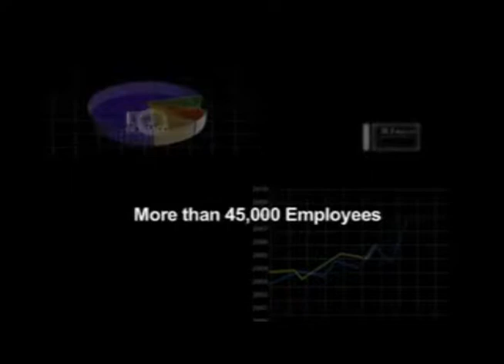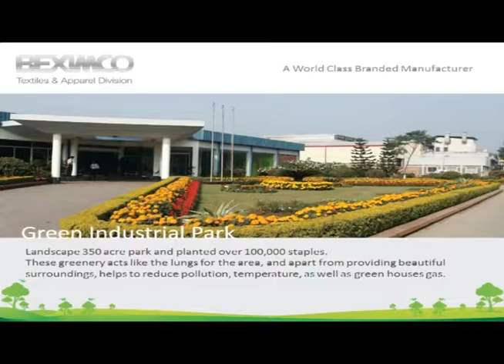BEXIMCO is the largest private sector group in Bangladesh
Today the BEXIMCO Group ("BEXIMCO" or the "Group") is the largest private sector group in Bangladesh. BEXIMCO was founded in the 1970's by two brothers – Ahmed Sohail Fasihur Rahman and Salman Fazlur Rahman. Since the early days, the Group has evolved from being primarily a commodities trading company to a leading, diversified group with a presence in industry sectors that account for nearly 75% of Bangladesh's GDP. BEXIMCO's corporate mission is "Taking Bangladesh to the world".

As BEXIMCO has grown over the years, the flagship platform now has operations and investments across a wide range of industries including textiles, pharmaceuticals, PPE, ceramics, real estate development, construction, trading, marine food, information and communication technologies, media, DTH, financial services, and energy. The Group sells its products and services in the domestic Bangladesh market as well as international markets. BEXIMCO is the largest employer in the private sector in Bangladesh and employs over 70,000 people worldwide.

The BEXIMCO name has now become one of the most recognizable brand names in Bangladesh. It is synonymous with innovation, trust and quality. The Group consists of four publicly traded and seventeen privately held companies. The publicly traded companies are Bangladesh Export Import Company Limited, Beximco Pharmaceuticals Limited, Shinepukur Ceramics Limited and Beximco Synthetics Limited. The total revenue of the group stands in excess of a Billion US Dollars per year.

BEXIMCO encompasses one of South Asia's largest vertically integrated textile and garment companies. The Textile division is a fully integrated manufacturer of cotton and polyester blended garments for men, women and children, both for domestic and export markets. BEXIMCO is also the largest exporter of pharmaceuticals in Bangladesh with presence in 55 countries. The Pharmaceuticals division manufactures and sells generic pharmaceutical formulation products, active pharmaceutical ingredients (API) and intravenous (IV) fluids. The Group is also the largest ceramics exporter in Bangladesh.

State-of-the-art manufacturing plants located in the vicinity of Dhaka provide the Group with a highly cost effective manufacturing base. A majority of its plants are in the BEXIMCO Industrial Park, a vertically integrated self-contained facility. This facility provides ready access to captive power generation, water purification, liquid nitrogen, waste water treatment and other key infrastructure. The Group's global clients include some of the world's best known brands including BT, Chevron, Calvin Klein, H&M, JC Penney, Macys, Zara, UNICEF, Royal Doulton and Villeroy & Boch.

Beximco Communications Limited has brought the first “Direct-to-Home” (DTH) service to provide world-class television viewing experience to the people of Bangladesh. DTH is a digital technology which offers its viewers the opportunity to receive television signals directly from satellite with HD quality picture and sound.

In recent times BEXIMCO has launched its newest Vertical, the BEXIMCO PPE Division which is responsible for producing the highest grade of internationally certified PPE products for medical use.

BEXIMCO is well positioned to capitalize on strong growth across industries in both the domestic and global markets. Each Group company is managed by an independent, professional team with significant depth of experience. Management teams have established a clear strategic plan that will further strengthen the overall platform. BEXIMCO intends to leverage its market position and global scale, further diversify operations into highly profitable sectors, capitalize on the domestic growth opportunity and selectively pursue international opportunities going forward.

In recognition of its corporate success and creation of shareholder value, the BEXIMCO Group continues to make significant contributions to Bangladesh's society. Sponsored organizations include "Proyash", a specialized institute that works for the holistic development of children with special educational needs and "Gono Sahajjo Songstha", an institution that provides education for the underprivileged. BEXIMCO has also been instrumental in supporting the world of sports. It was the official sponsor of the Bangladesh National Cricket team for the ICC Cricket World Cup 2011 and also the official title sponsor of the FIFA friendly match between Argentina and Nigeria held in September, 2011.